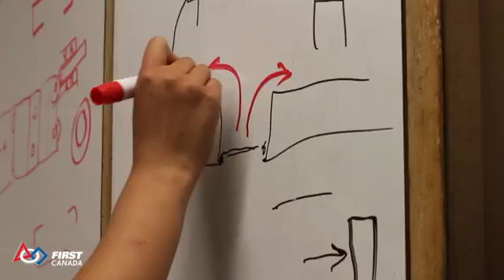Girls in FIRST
Some of the girls in FIRST talk about their experience with robotics.